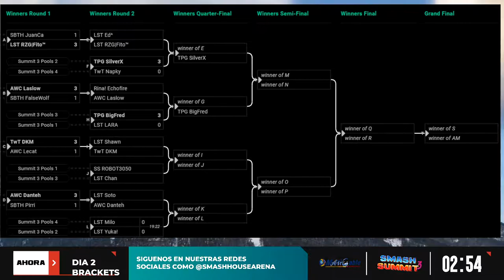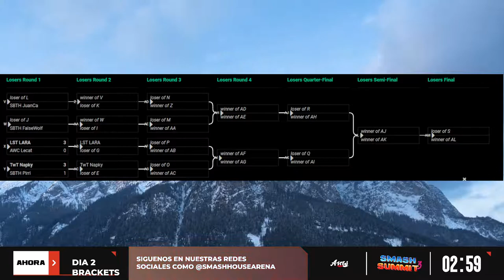COMPLETE DAY 2 / Smash Summit 3 (Honduras)